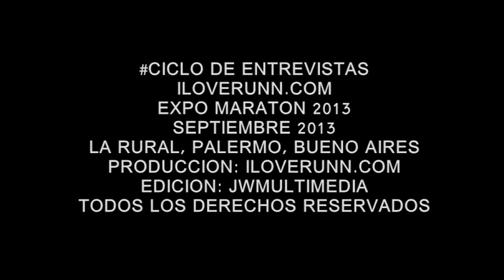iloverunn#TV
Septiembre 2013
Buenos Aires
Argentina